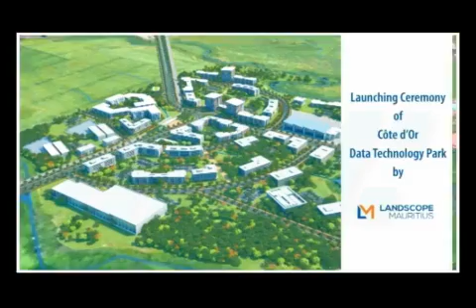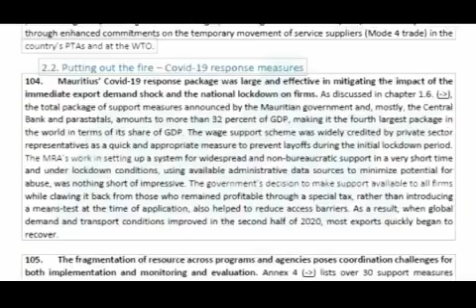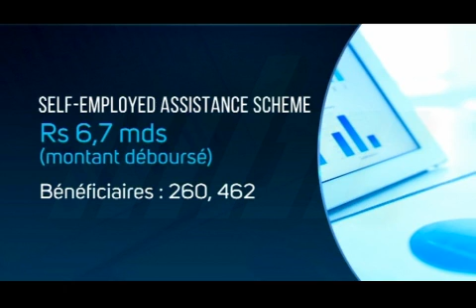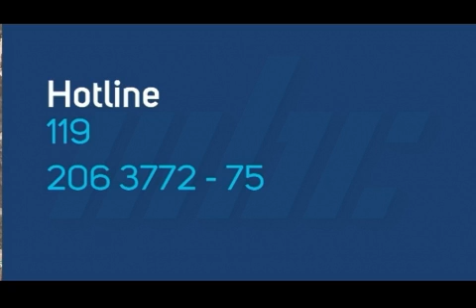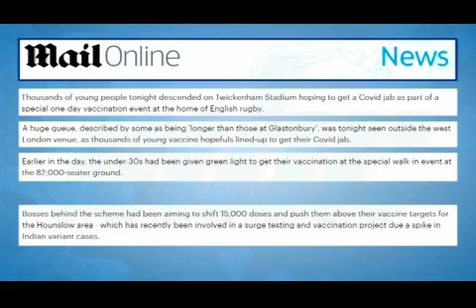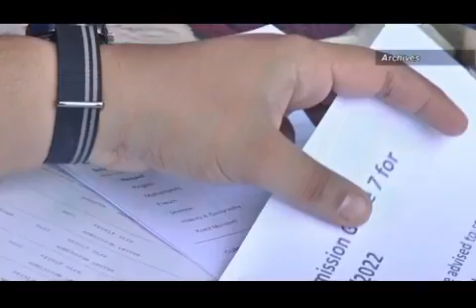zournal Maurice 01/06/2021